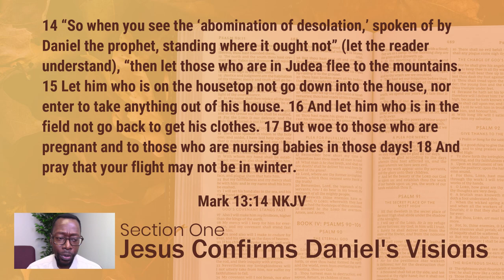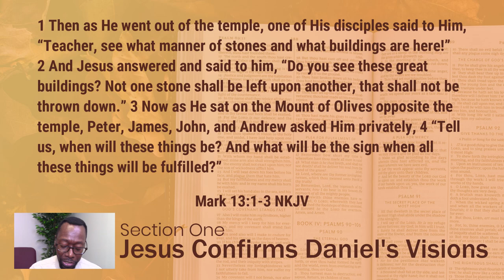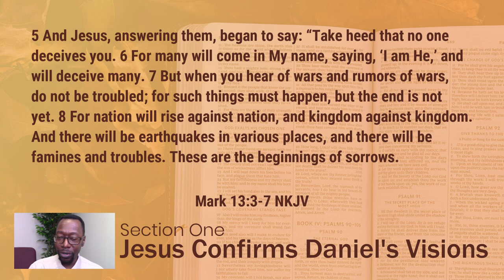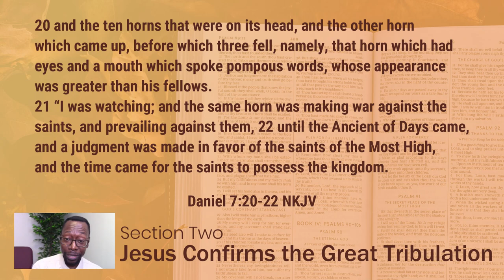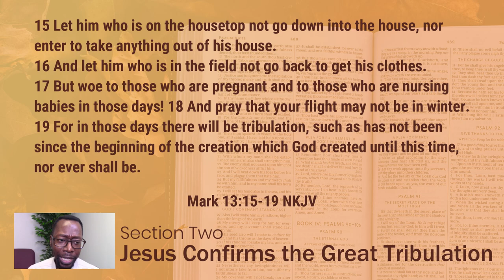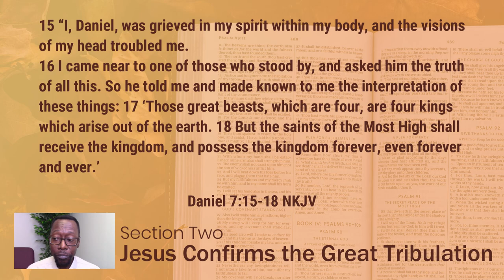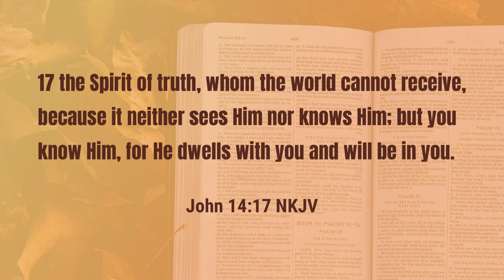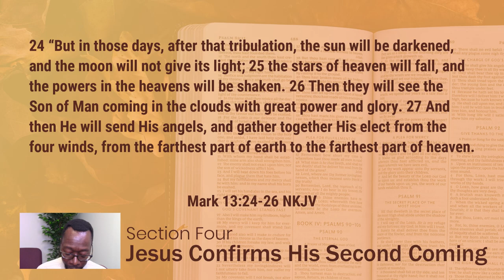Sunday School - Jesus Points to Daniel | Lesson 8 Fall 24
There is a way to tell if someone truly is sharing a message from the Lord.  Watch this week's lesson as Pastor McCrary takes us through Jesus confirming Daniel's visions.  This lesson teaches us how we can confirm whether someone is being honest or lying when it comes to prophesy and the word of God.

Sections of this week's lesson:

0:00 - Lesson Introduction
0:50 - Jesus Confirms Daniel's Visions
6:37 - Jesus Confirms the Great Tribulation
11:36 - One Must Have Faith
15:30 - Jesus Confirms His Second Coming

Podcast locations
Amazon music